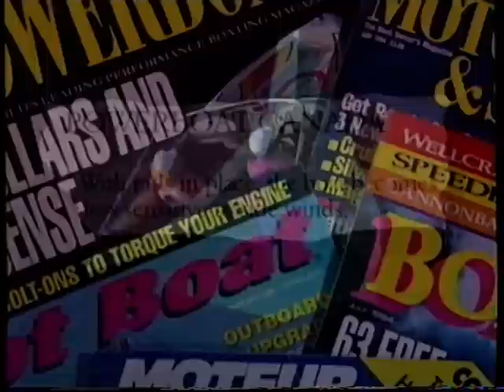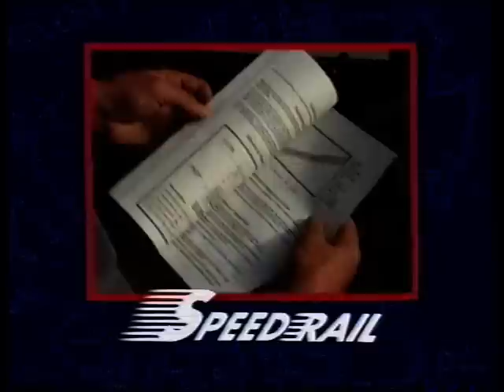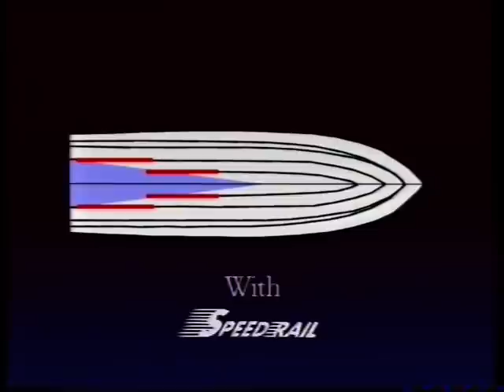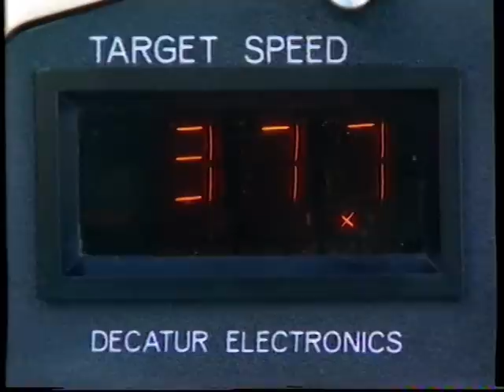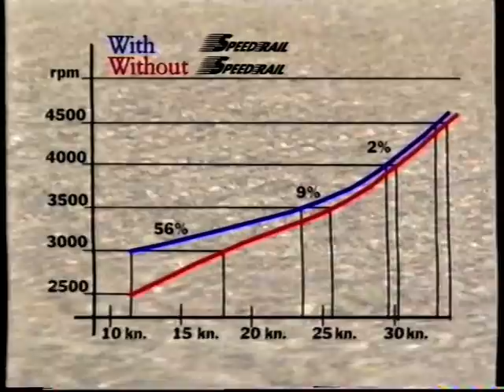Roca SpeedRail™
How to use Roca Speed Rail™